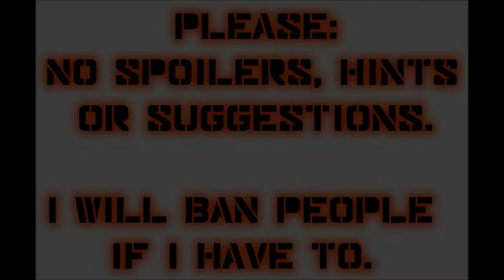Let's Play Mass Effect 2 (Blind), Part 31: Grunt Released & Codex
What kind of mood is this guy going to be in when he wakes up? Plus we listen to the Primary entries: Planets and Locations: Korlus; and Ships and Vehicles: Thanix Gun. Of the Secondary entries, we read: Non-Council Races: Krogran: Blood Rage; everything under Non-Sapient Creatures; Cerberus Project: Overlord: Planet: Aite (just one entry); and everything under Citadel and Galactic Government.